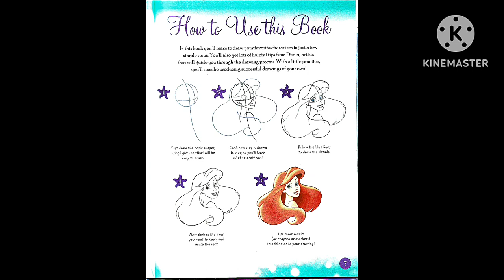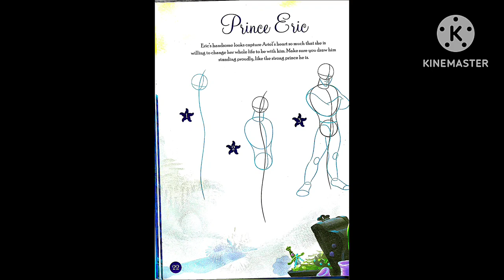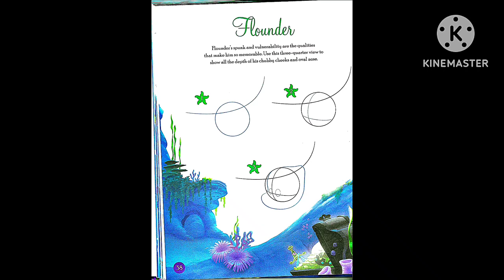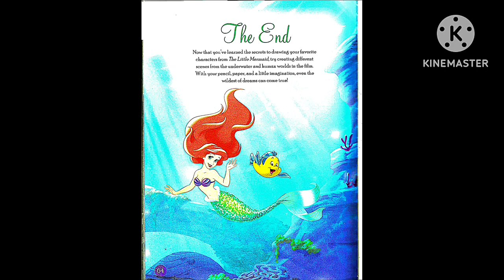How to Draw Disney's The Little Mermaid Book - RFART419 (2024)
This is my Disney Princess student animated film made on August 28, 2024. This video is about my favorite obscure vintage "How to Draw Disney's The Little Mermaid" licensed book, which was published by Walter Foster in America to celebrate Japanese Marine Day.

これは、2024 年 8 月 28 日に制作したディズニー プリンセスの学生向けアニメーション映画です。このビデオは、日本の海の日を祝うためにアメリカのウォルター フォスター社から出版された、私のお気に入りのあまり知られていないビンテージの「ディズニーのリトル マーメイドの描き方」ライセンス書籍に関するものです。

Reference Link:
Learn to Draw Disney's The Little Mermaid book: